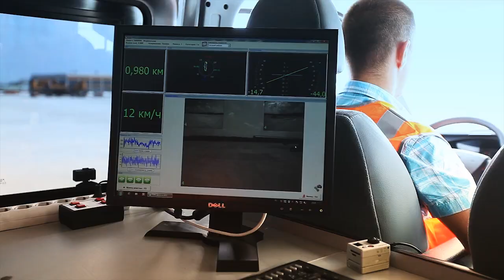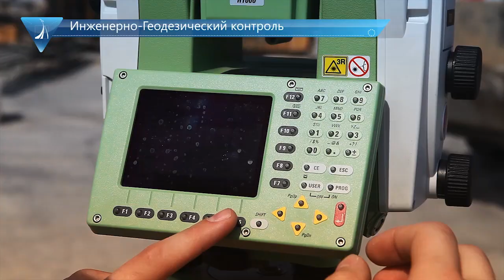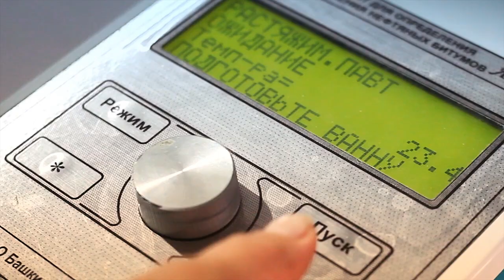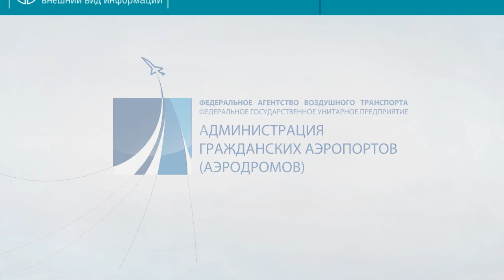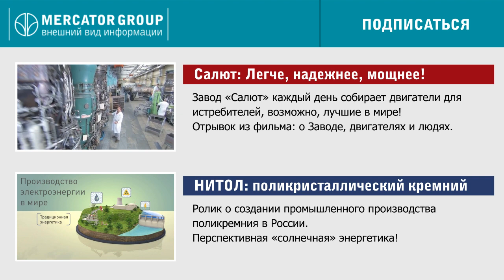Экспертный взгляд на строительство аэродромов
Аэродромное покрытие в среднем служит 30 лет, несмотря на то, что подвергается регулярным высоким нагрузкам. Как удается сделать такую прочную «дорогу»? Все дело в подходе и технологиях. О них — в нашем новом фильме для федерального предприятия «Администрация гражданских аэропортов (аэродромов)».